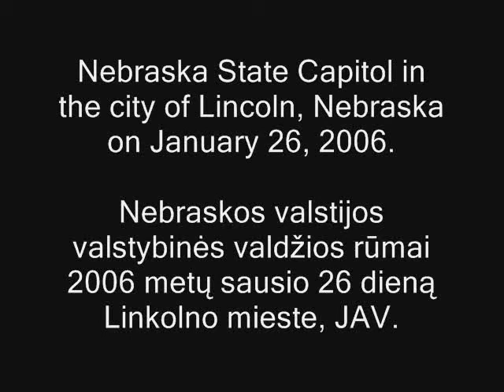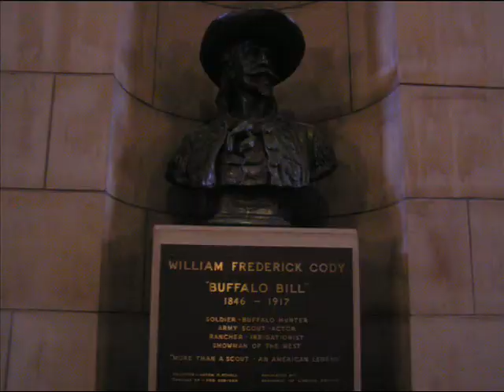Nebraska State Capitol, Lincoln, 2006-01-26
Inside Nebraska State Capitol, Lincoln.